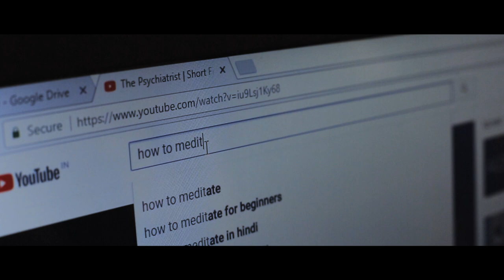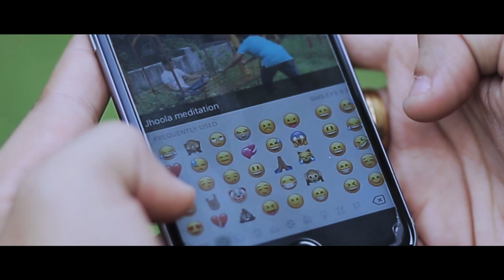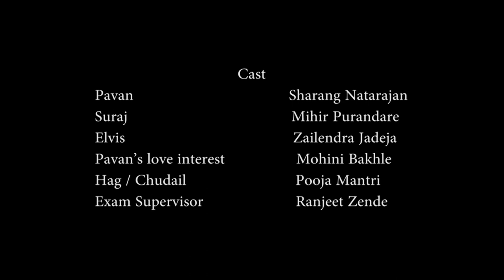Lucid | Short Film | Comedy-Horror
'Lucid' is the second short film of the series of short films based on fear, superstitions and psychological issues, showcased on the YouTube short film channel Mini Movie Delight.

CREDITS:

Presented by Ajay Prabhakar Kambli

Cast
Sharang Natarajan as Pavan
Mihir Purandare as Suraj
Zailendra Jadeja as Elvis
Mohini Bakhle as Pavan's love interest
Pooja Mantri as the hag/chudail
Ranjeet Zende as the exam supervisor

Writer & Director
Madhur Bakhle

Producer
Ajay Prabhakar Kambli

Casting & Associate Director
Rohan Pednekar

DOP & Editor
Parag Sawant

Music Composer
Aaditya Surve

Assistant Director
Shekhar Betkar

Make-up Artist
Udayraj Tangadi

Sound Recording, Design & Mixing
Ketaki Chakradeo

Production Manager
Dhananjay Patil

Art Director
Amey Parab

Lights
Parag Sawant
Prathamesh Avasare
Rishikesh More

Still Photographer
Rishikesh More

Poster Designer
Aakash Bakhle

Special Thanks
Yashomati Sahasrabudhe
Chembur Education Society